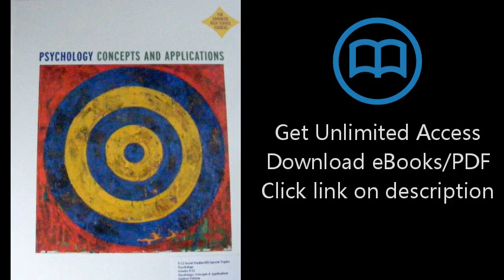Download Psychology Concepts and Applications PDF